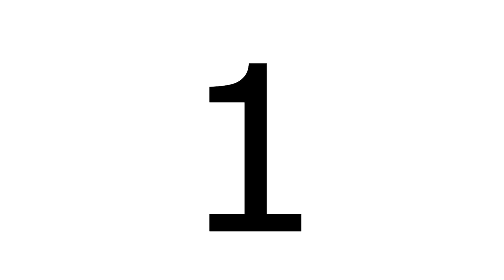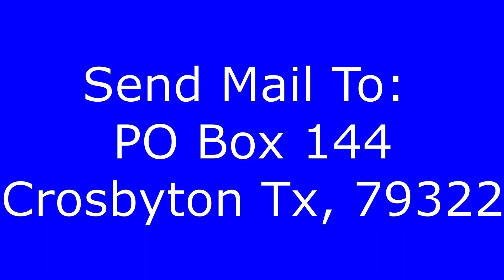Antidote For Addiction #6 The Trap is Set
In this video this minister also known as Super Soda Jerk walks you through on how to get out of the trap of drug addiction.